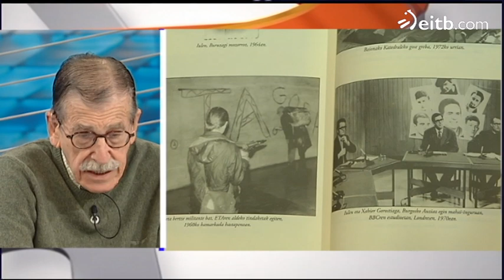'Me alejé de ETA por una agresión física por parte de un militante'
Julen Madariaga: 'Me alejé de ETA por una agresión física por parte de un militante'.

Julen Madariaga, uno de los fundadores de ETA, acaba de publicar su libro "Egiari zor", su biografía política y personal donde trata episodios inéditos de la historia de la banda.